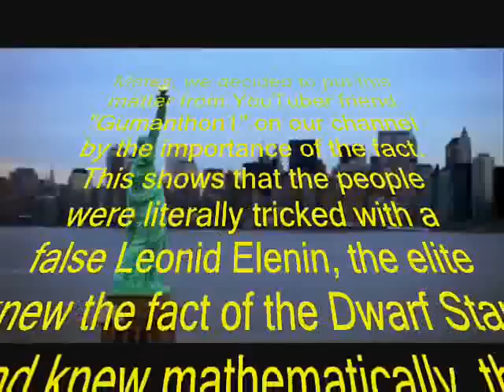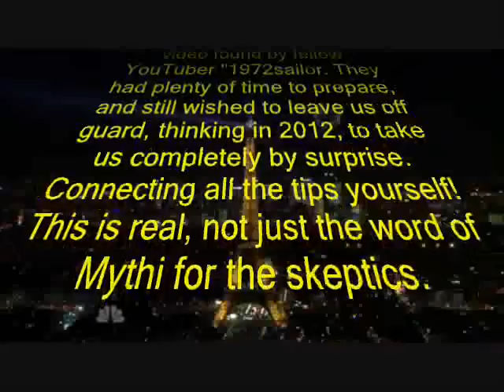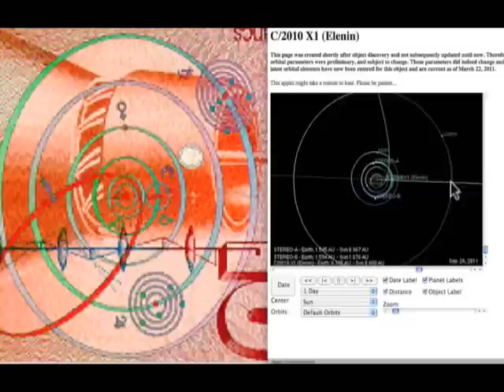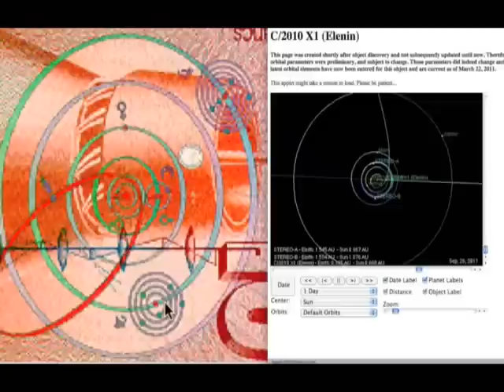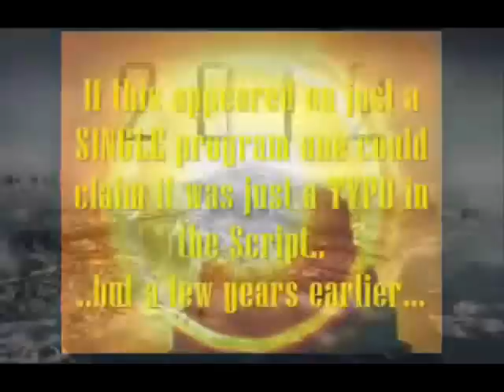07 - NIBIRU - The next events by Captain Bill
Friends of our channel, be welcome. This is the seventh "coming events" - May 26, 2011.

Mates, we decided to put this matter from YouTuber friend "Gumanthon1" on our channel by the importance of the fact.
This shows that the people were literally tricked with a false Leonid Elenin, the elite knew the fact of the Dwarf Star, and knew mathematically, the position where it would pass in September 2011, more than 36 years ago. They are planning this for a long time. Left even the "experts" throw the misinformation of 2012 as the date for the Mayan end of time.
Even there they deceived us. The Mayans predicted the ultimate tectonic movement but to December 24, 2011, as you can see in this video from 34 years ago in which a deceased expert in Mayan hieroglyphs did the original translation, video found by fellow YouTuber "1972sailor.
They had plenty of time to prepare, and still wished to leave us off guard, thinking in 2012, to take us completely by surprise.
Connecting all the tips yourself! This is real, not just the word of Mythi for the skeptics.

Cheers 4 all!
CB